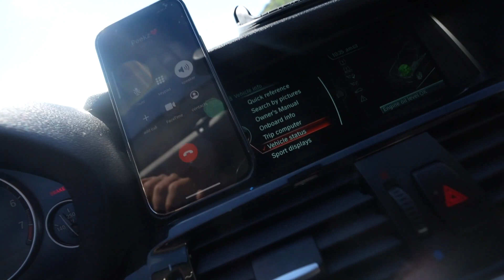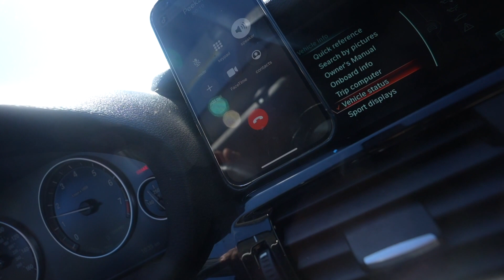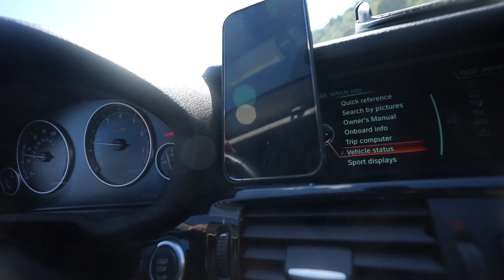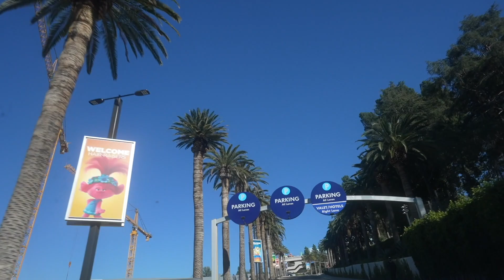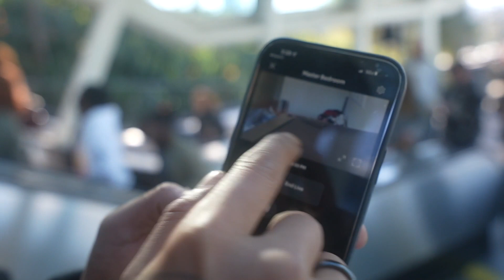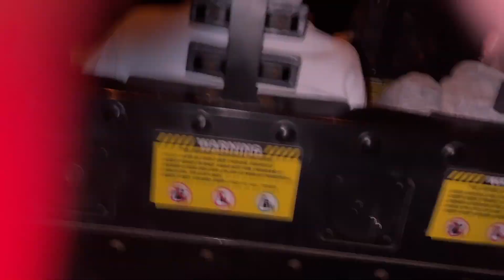LEAVING MY GIRLFRIEND OUT OF THINGS WE USUALLY DO TOGETHER!